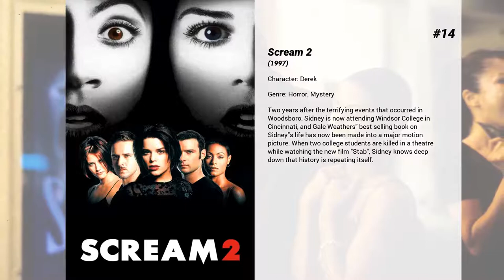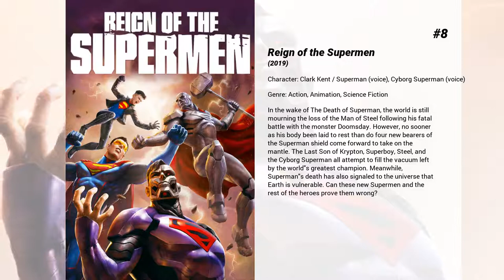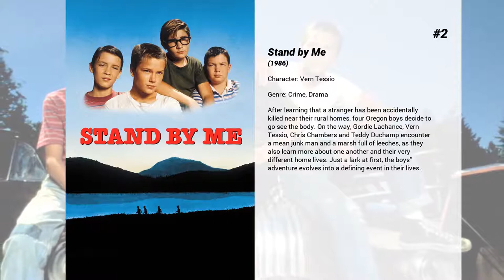Best Jerry O'Connell movies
Welcome to... Best Jerry O'Connell movies! In our channel you will find hundreds of TOPS and rankings of the best films of all genres, actors and nationalities.

Best Jerry O'Connell movies presents...

15. Love Locks
Lindsey Wilson first found love in the romantic city of Paris when she was a university student studying art there. Now, twenty years later, she is returning to the City of Light to take her daughter on an adventure there. With a little inspiration from the city's famed "love locks" on its scenic bridges, the adventure proves to be a journey of romance and rediscovery for the divorced Lindsey when she reconnects with her college flame in Paris and finds that her first love just might be the lasting love of her life after all.

14. Scream 2
Two years after the terrifying events that occurred in Woodsboro, Sidney is now attending Windsor College in Cincinnati, and Gale Weathers' best selling book on Sidney's life has now been made into a major motion picture. When two college students are killed in a theatre while watching the new film 'Stab', Sidney knows deep down that history is repeating itself.

13. Veronica Mars
Years after walking away from her past as a teenage private eye, Veronica Mars gets pulled back to her hometown - just in time for her high school reunion - in order to help her old flame Logan Echolls, who's embroiled in a murder mystery.

12. Justice League: Throne of Atlantis
After the events of Justice League: War, Ocean Master and Black Manta have declared a war against the surface in retaliation of the aftermath of Apokoliptian-tyrant Darkseid's planetary invasion. Queen Atlanna seeks out her other son, Ocean Master’s half-brother Arthur Curry, a half-human with aquatic powers with no knowledge of his Atlantean heritage, to restore balance.  Living with powers he doesn’t understand and seeing the danger around him, Curry takes steps to embrace his destiny, joining the Justice League, and with his new teammates he battles to save Earth from total destruction.

11. Overnight
Alternately hilarious and horrifying, Overnight chronicles one man's misadventures of making a Hollywood movie. It starts out as a rags to riches story as Troy Duffy, a Boston-bred bartender, sells his first screenplay for The Boondock Saints.

10. Jerry Maguire
Jerry Maguire used to be a typical sports agent: willing to do just about anything he could to get the biggest possible contracts for his clients, plus a nice commission for himself. Then, one day, he suddenly has second thoughts about what he's really doing. When he voices these doubts, he ends up losing his job and all of his clients, save Rod Tidwell, an egomaniacal football player.

9. Batman: Hush
A mysterious new villain known only as Hush uses a gallery of villains to destroy Batman's crime-fighting career as well as Bruce Wayne's personal life, which has been further complicated by a  relationship with Selina Kyle/Catwoman.

8. Reign of the Supermen
In the wake of The Death of Superman, the world is still mourning the loss of the Man of Steel following his fatal battle with the monster Doomsday. However, no sooner as his body been laid to rest than do four new bearers of the Superman shield come forward to take on the mantle. The Last Son of Krypton, Superboy, Steel, and the Cyborg Superman all attempt to fill the vacuum left by the world's greatest champion. Meanwhile, Superman's death has also signaled to the universe that Earth is vulnerable. Can these new Supermen and the rest of the heroes prove them wrong?

7. Justice League vs. Teen Titans
Robin is sent by Batman to work with the Teen Titans after his volatile behavior botches up a Justice League mission. The Titans must then step up to face Trigon after he possesses the League and threatens to conquer the world.

6. Justice League Dark
Beings with supernatural powers join together to fight against supernatural villains.

5. Superman/Shazam!: The Return of Black Adam
Chosen the world’s protector against the Seven Deadly Enemies of Man – pride, envy, greed, hatred, selfishness, laziness and injustice – young Billy Batson accepts his destiny as Captain Marvel. Battling alongside Superman against nefarious Black Adam, Billy soon discovers the challenge super heroes ultimately face: is it revenge or justice?

4. The Death and Return of Superman
The Death of Superman and Reign of the Supermen now presented as an over two-hour unabridged and seamless animated feature. Witness the no-holds-barred battle between the Justice League and an unstoppable alien force known only as...